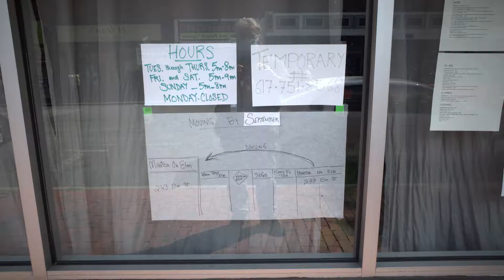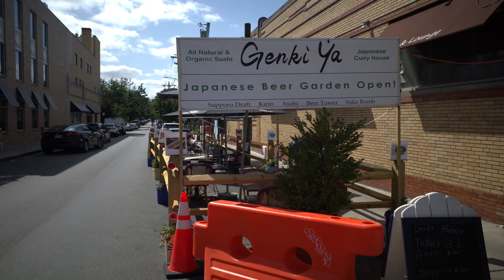Davis Square Restaurants 9/13/20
It was a perfect day, sunny, low 70s. Lunch time. Although there were many people eating outside, and some inside the restaurants (at 6 feet distances), there were plenty of empty tables.

Inside, people didn't wear masks.  If there is an increase in infections this fall I won't be the least surprised.